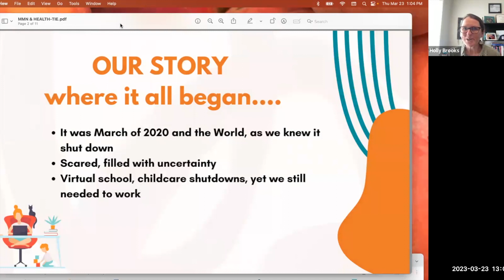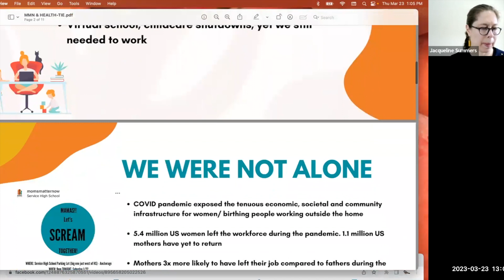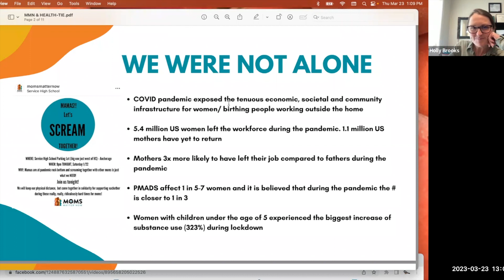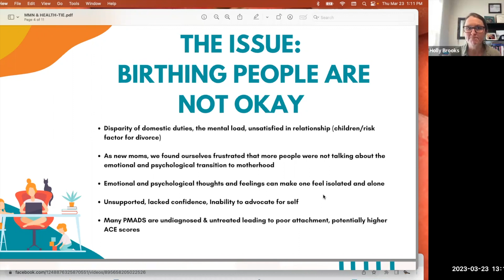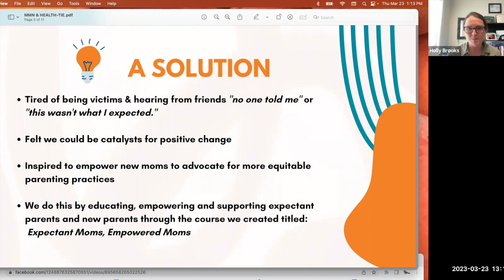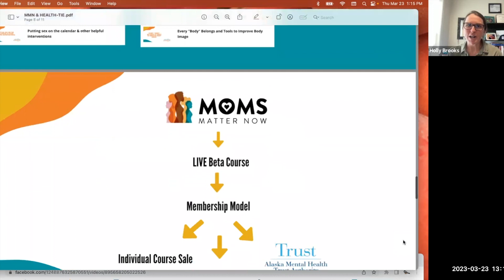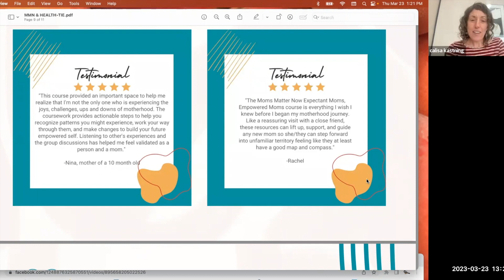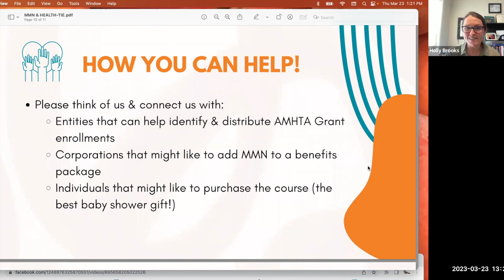Health TIE Open Innovation - Moms Matter Now (March 23, 2023)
Co-founders Calisa Kastning and Holly Brooks provide a lively and engaging overview of Moms Matter Now, a maternal mental health initiative provided through an educational, online course. The video courses are designed to fit into busy parents’ schedules and, along with raising awareness, help prepare parents for the emotional and psychological components of parenthood. Once participants are enrolled, they gain access to insightful research and resources, activities, and an ongoing supportive community.